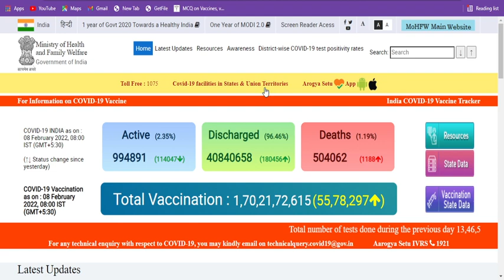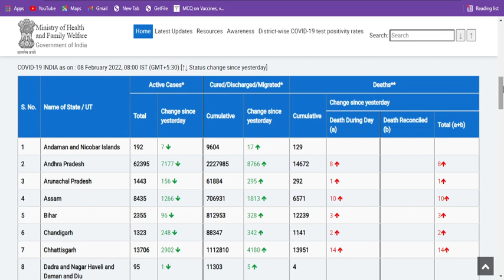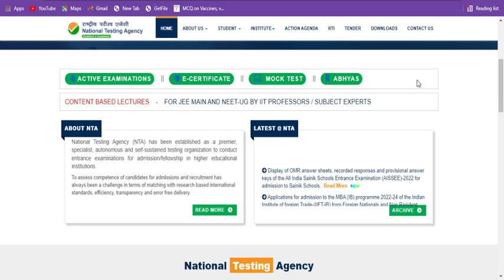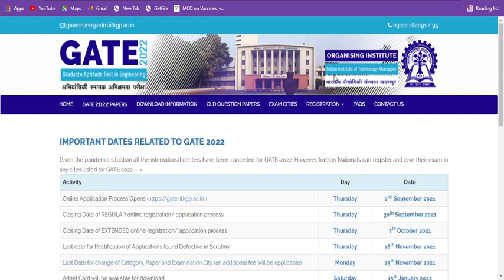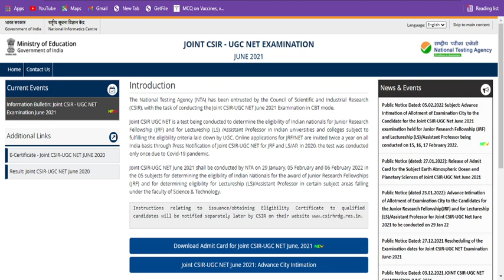CSIR JUNE 2021 Postponement update!!Dec2021 exam cycle to be conducted on April,2022?